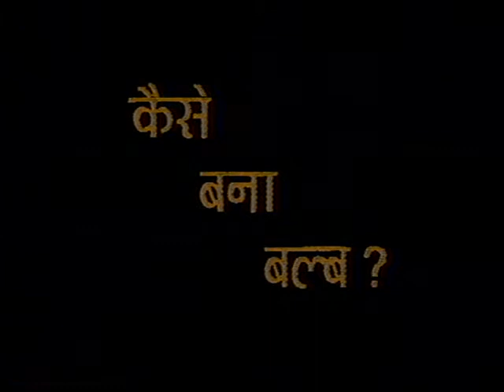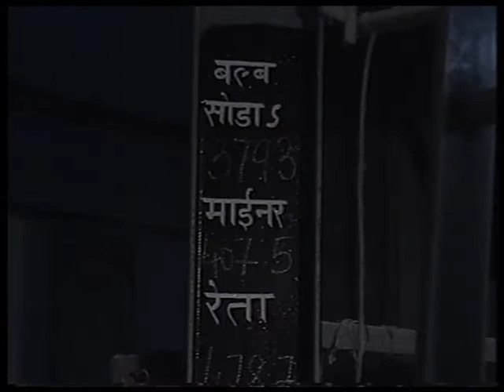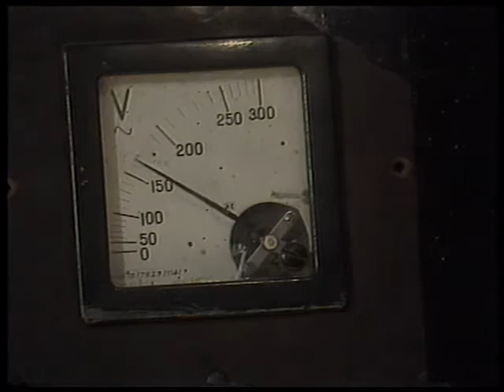Making of Bulb in Hindi